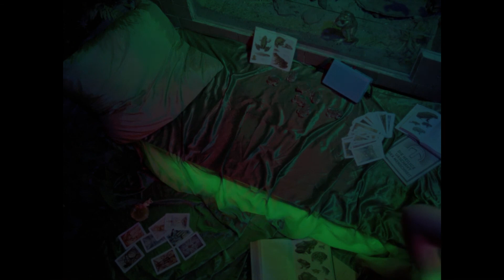Decoder (1984) Soundtrack. Dave Ball / Genessis P. Orridge* - Sex & The Married Frog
Video frames from the movie: Decoder